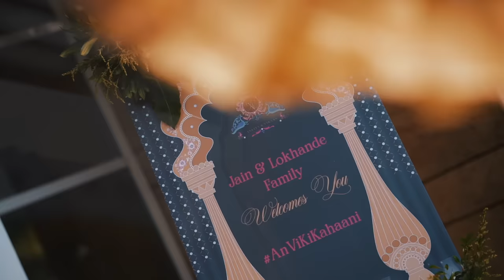THE SANDS OF TIME - Ankita & Vicky Trailer // Best Wedding Highlights // Mumbai, India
In the ten years of having known each other, neither of them saw anything beyond friendship. She was too fiery for him, and he was too flamboyant for her…

They both lived their own separate lives, in the parallel worlds of Mumbai & Bilaspur, until that one phone call changed their lives forever.

At the time, she was vulnerable and needed someone to comfort her. Without thinking twice, Ankita picked up the phone & dialled Vicky, as she had always seen him be there for his friends. Right from the first hello, everything felt just right, and there was no looking back from that point on. In the waves of change, they had found their true direction.

Their love story had its fair share of hardships along the way, but no tests of time were strong enough to shake their faith in each other.

Watch Ankita & Vicky’s wedding celebrations as they entered the knotted world - their happily ever after…

Mixing & Mastering - Kardamsharma Joshi
Produced by - Harpreet Bachher

Event by - Copper Events